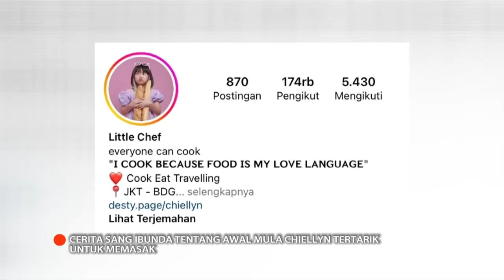Chiellyn Anak Umur 9 Tahun Yang Pintar Masak, Kali Ini Rendang | ADAM INUL LOVE STORY (10/7/22) P3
ADAM INUL